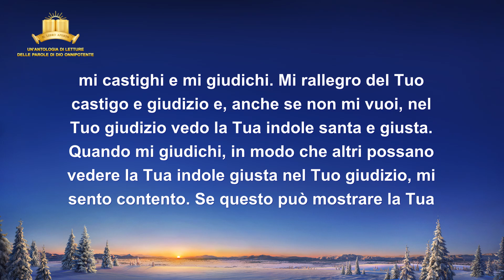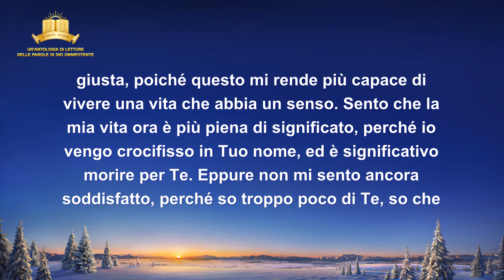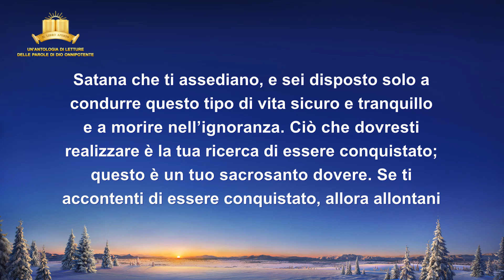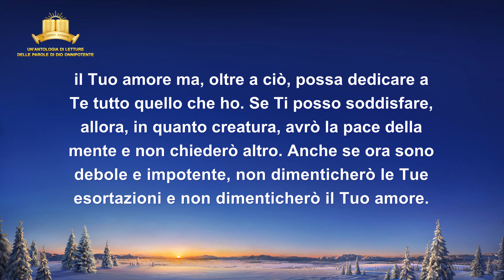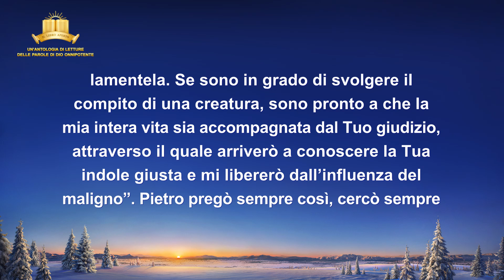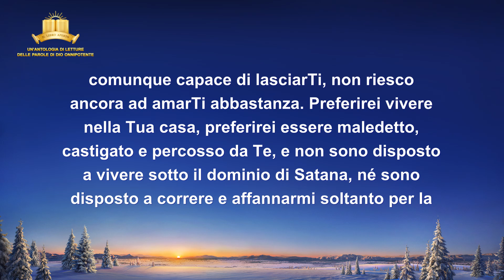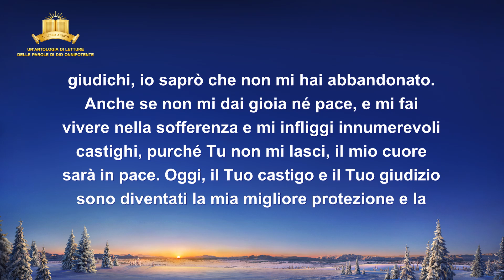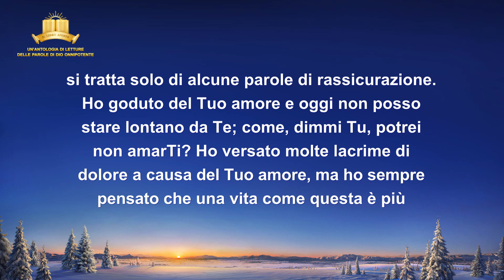La parola di Dio – Le esperienze di Pietro: la sua conoscenza del castigo e del giudizio (Parte 1)